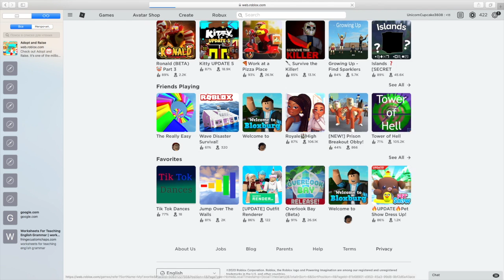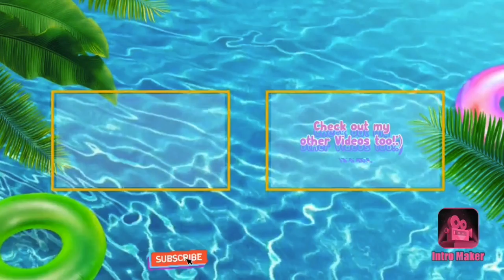Overlook Bay First Impressions (BETA)! w/ my sister || Roblox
Hey Pretzels so this is my sister and me first time in overlook bay!! When I post this its not gonna be when overlook bay came out! BETA! (reupload )